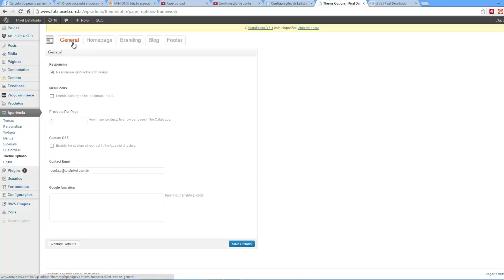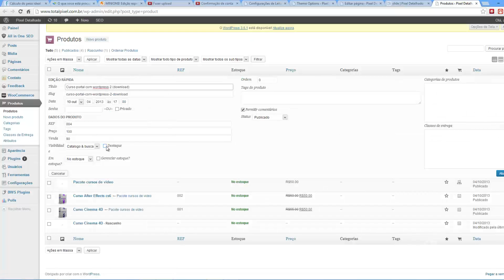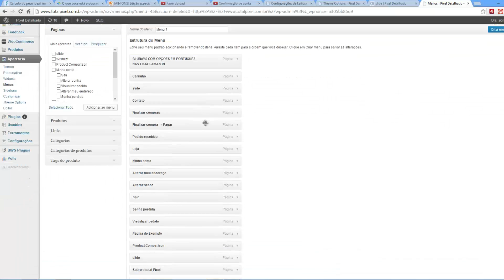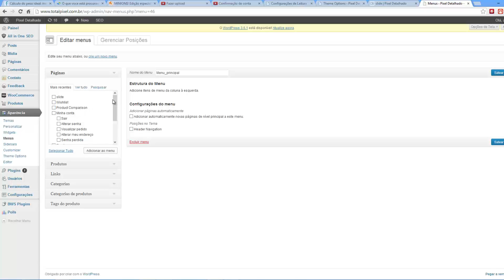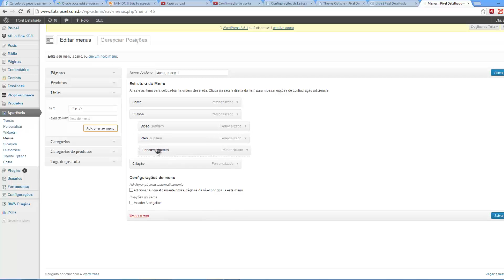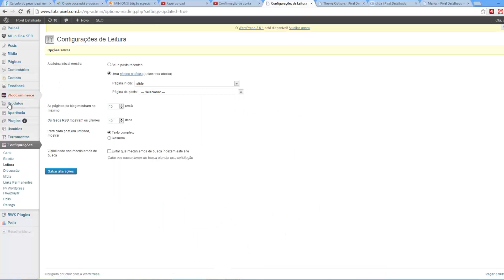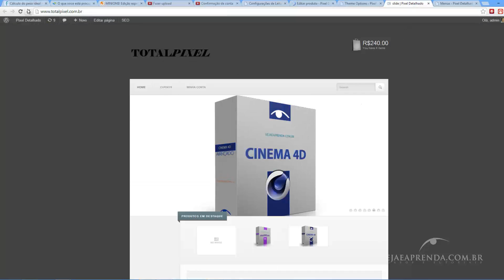Curso Loja virtual com Wordpress (woocommerce) - Aula 12